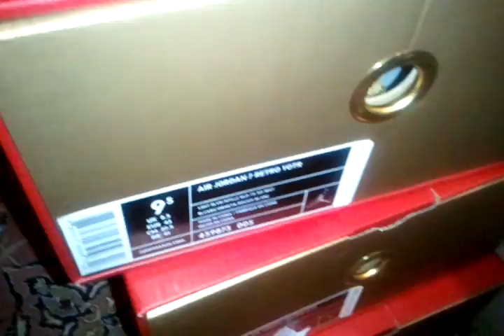Air jordan 7 vii year of the rabbit-housakicks.com